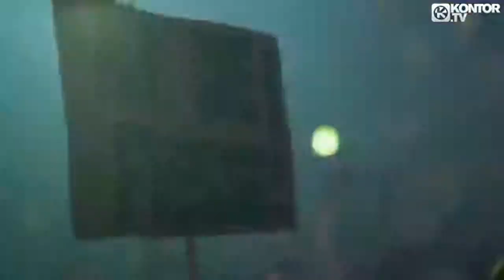spinning cd `201 deel 4 video spinning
Ik heb deze video gemaakt special records tv